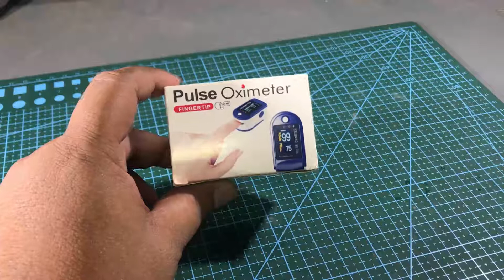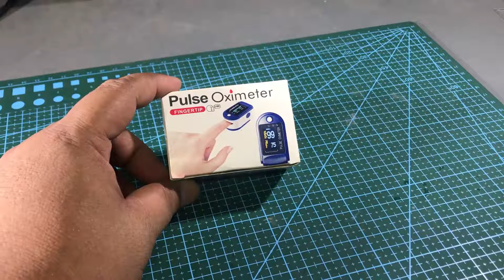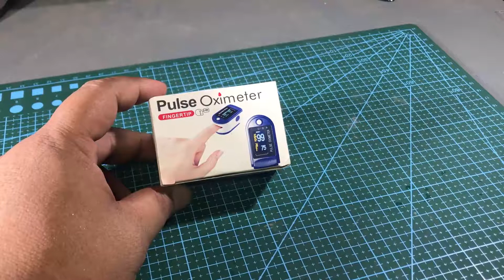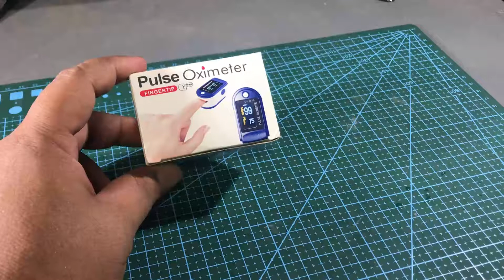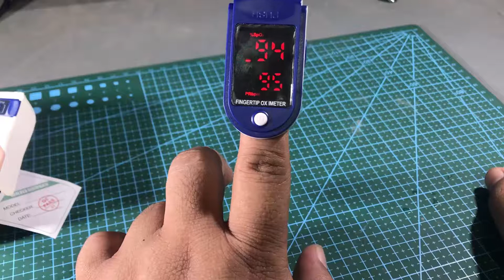Blood oxygen finger pulse oximeter -unboxing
Maliban pa sa sphygmomanometer (BP ) ang pulse oximeter ay isang medical device na dapat meron tayo sa bahay.

Oxygen saturation level ng isang tao ay napakahalaga para sa healthy living. Kung kulang lagi ang oxygen sa atin katawan o utak maaaring makaapekto ito sa pag iisip ng isang tao.